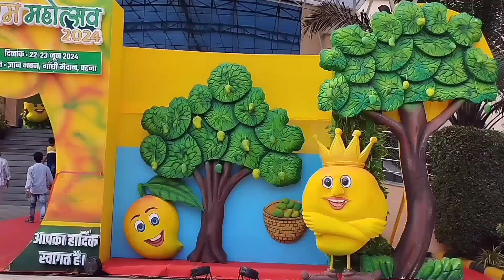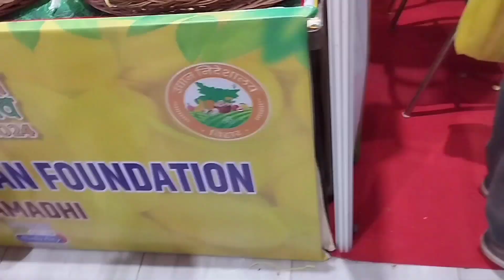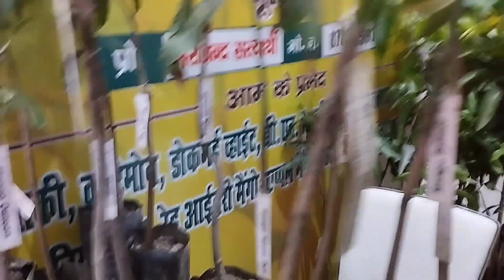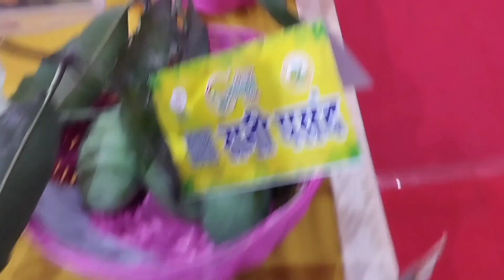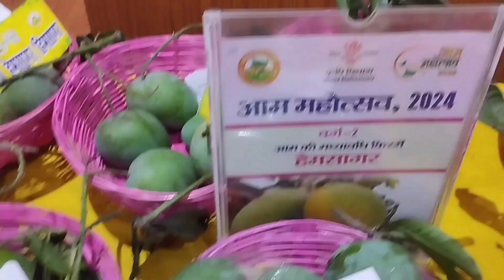पटना आम महोत्सव 2024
आम महोत्सव 2024 patna , ज्ञान भवन में हुआ था , जिसमें आम की विभिन्न किस्मों को प्रदर्शित किया गया था।aam mahotasav